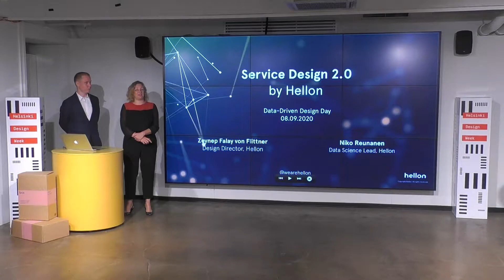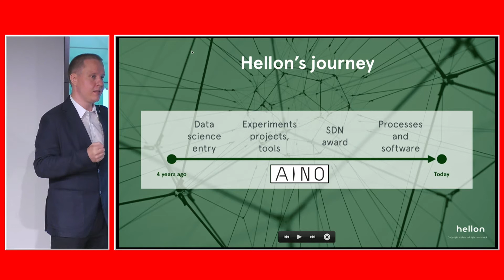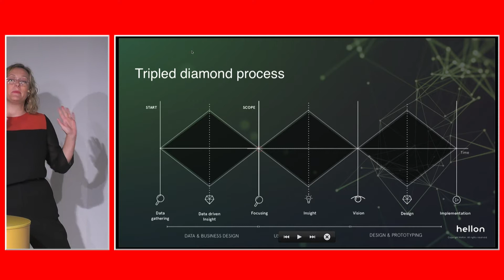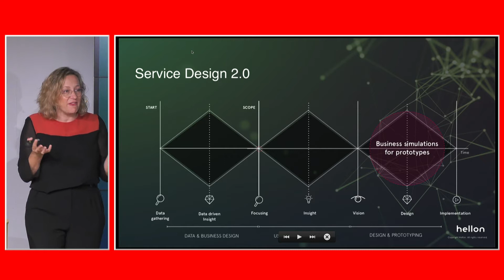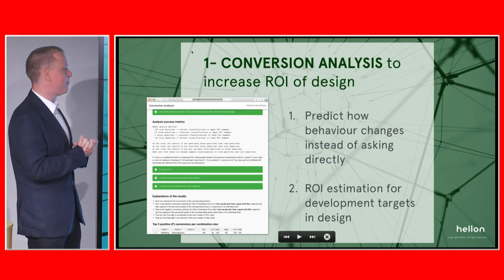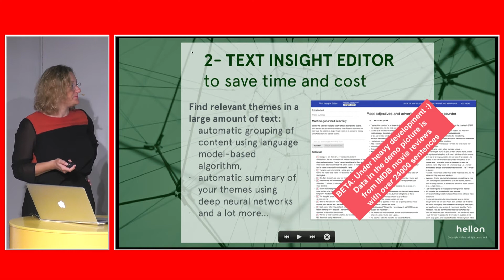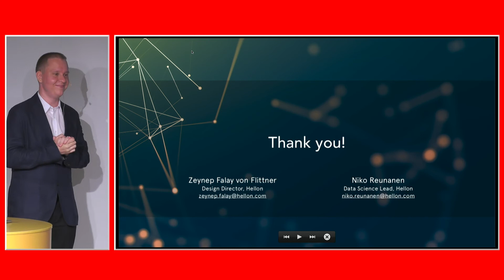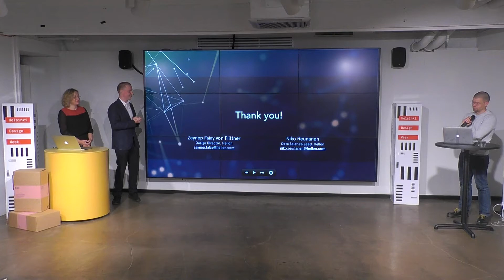Zeynep Falay von Flittner and Niko Reunanen (Hellon) Service Design 2.0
This talk was recorded at the Data-Driven Design Day 2020, Helsinki on September 8th 2020. or contact Lassi Liikkanen